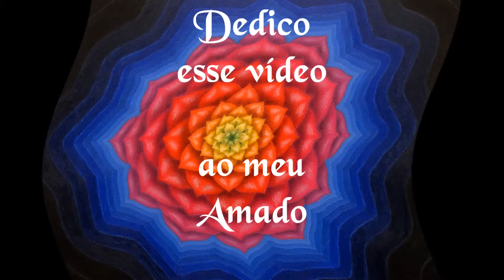Aguila Aguile - Ivan Donaldson